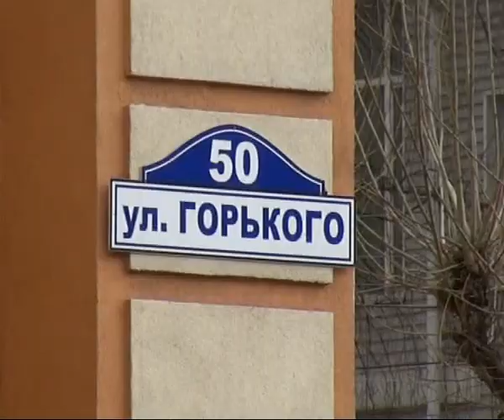Олег Ковалёв пообещал горожанам благоустроить ЦПКО